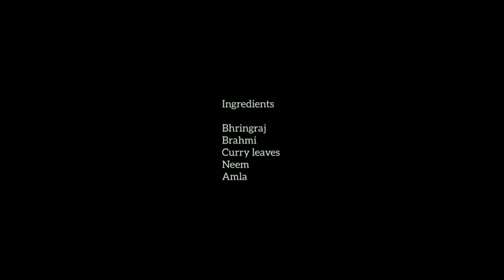Hair oil preparation at home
My mother used to prepare hair oil using some natural herbs. I learnt the preparation of hair oil from Amma... Here iam sharing the
Oil preparation video.
Home made Hair oil is unique blend of herbs like Brahmi ,Neem,Amla,Bhringaraj,Coconut oil .herbs in this oil balance the aggravating doshas and render natural growth of hair.
Music credit
Musician :@iksonofficial